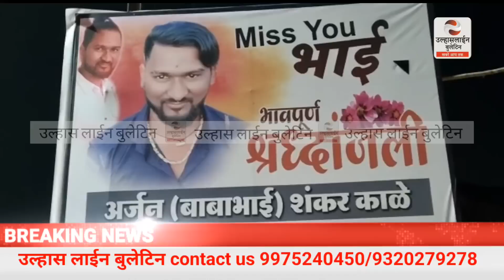भरत गंगोत्री और उनके साथियों पर हत्या का मामला हो दर्ज - ओमी कालानी, चोर समझकर पिटाई मामला गरमाया